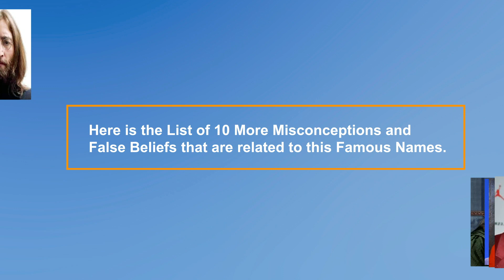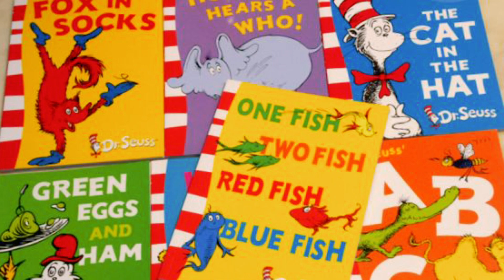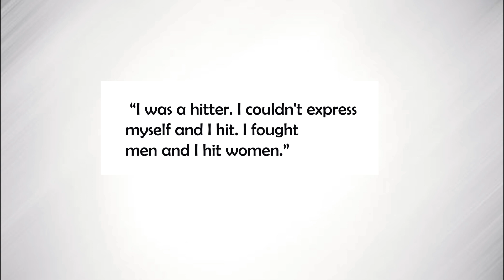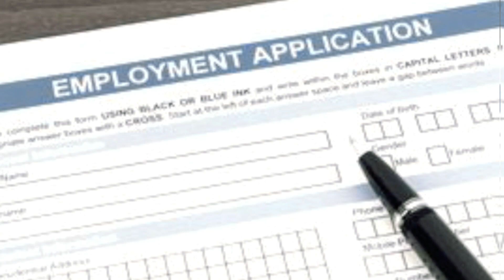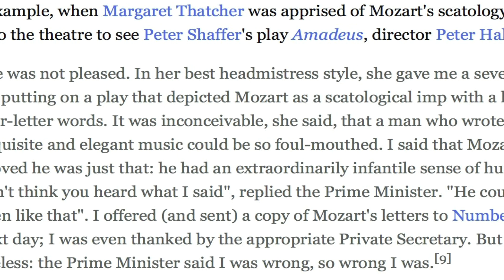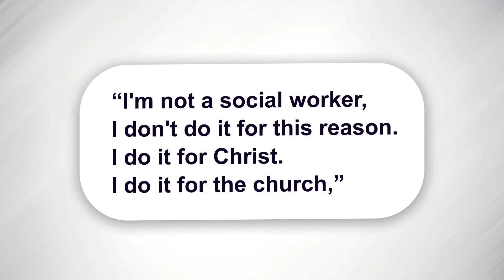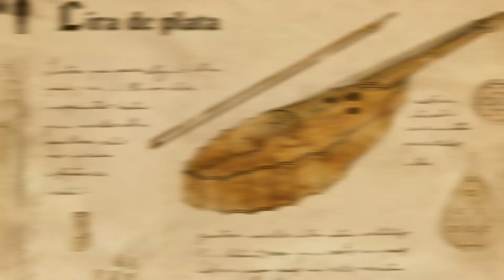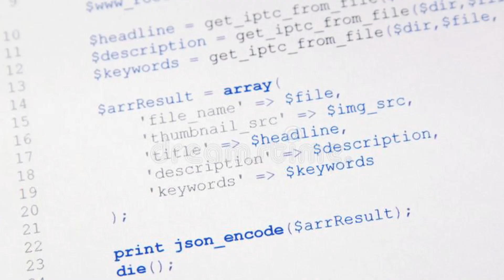Famous People Who Aren't What You Think They Are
Fame can sometimes obscure what people are really like. A lot of people have different ideas about who they are, due to the history of gossip and hearsay. Here is the list of 10 more misconceptions and false beliefs that are related to these famous names.

00:15 - Michael Jordan
01:27 - Dr Seuss
02:22 - John Lennon
03:42 - Steve jobs
04:36 - Mozart Wolfgang Amadeus
05:43 - Mother Teresa
07:11 - Elvis Presley
07:56 - Gandhi
08:45 - Leonardo DaVinci
09:27 - Mark Zuckerberg